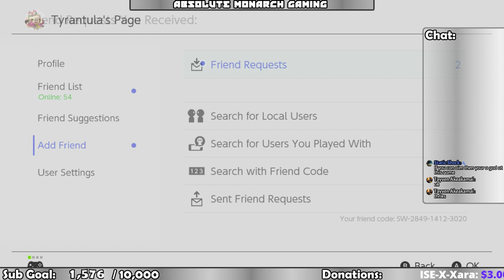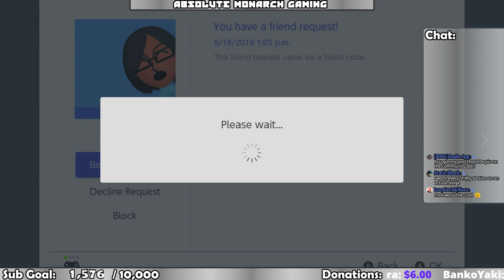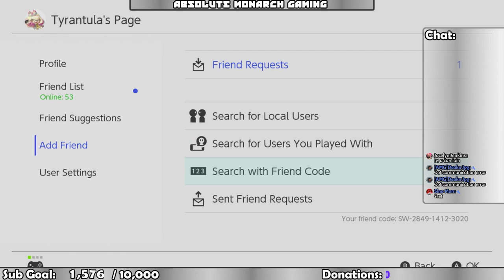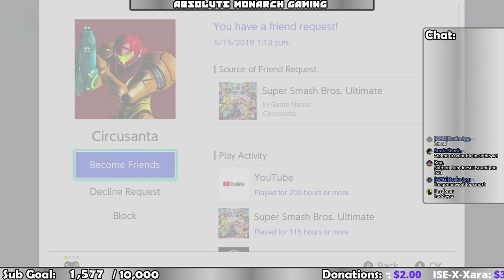Splatfest Splatoon 2 Livestream | AMG With Tyrantula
Splatfest Splatoon 2 Livestream presented by AMG: Absolute Monarch Gaming

It's Splaturday - and we have some Splating to do. Join Tyrantula for Turf Wars, Salmon Run, League Battle, and Private Battles. The new update is fresh! Splatoon 4.6.0 is now here! This includes the selection of weapons from Sheldon's picks! Heard the news? Tortoise or Hare splatfest was announced. Which side are you choosing?

Check out the discord channel,